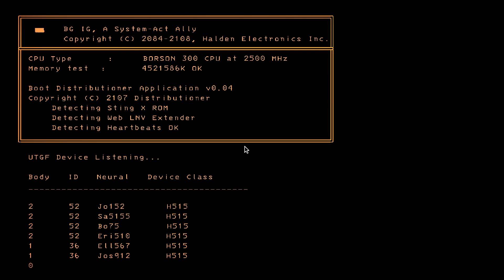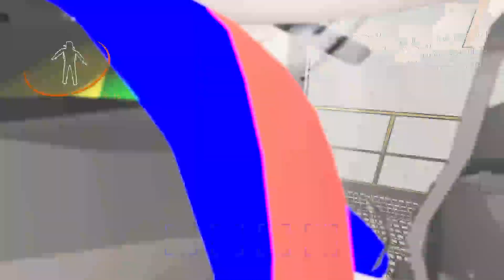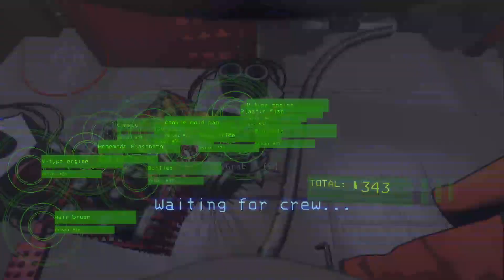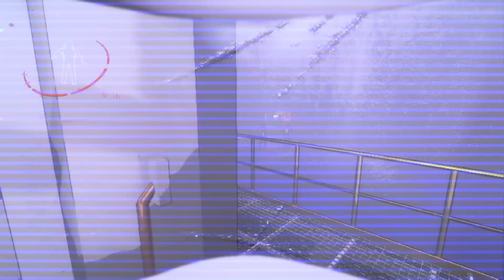Harmful Corporation SPEEDRUNS (13/12/23)